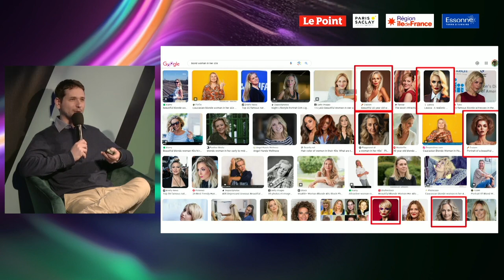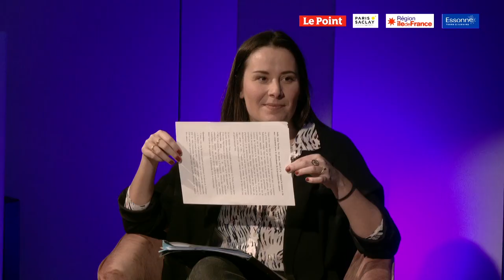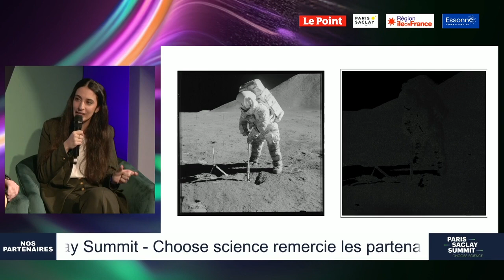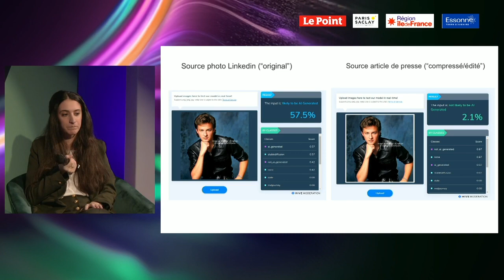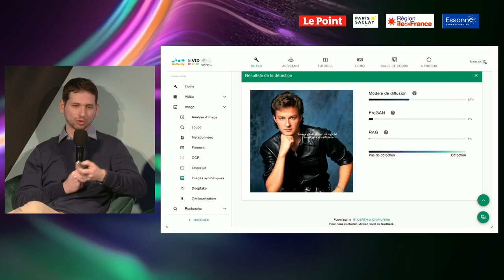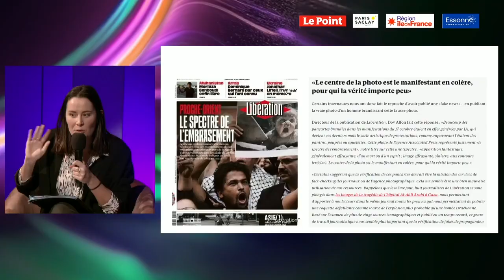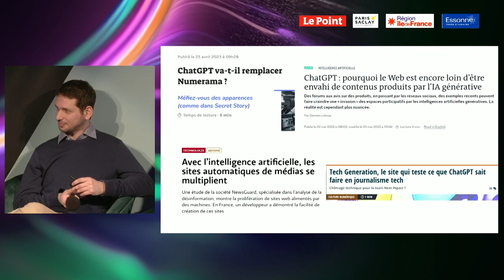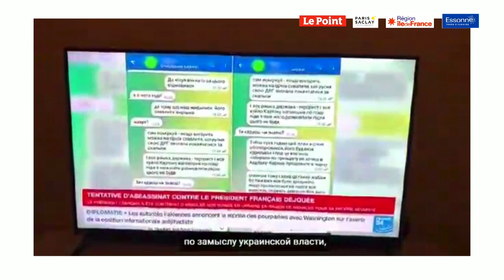L'IA : démêler le vrai du faux pour améliorer la confiance du grand public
Tina Nikoukhah aime à se définir comme une « enquêtrice ». Mais pas de loupe dans la mallette de cette mathématicienne qui, à 30 ans, inspecte toute empreinte compromettante depuis son ordinateur. Ses scènes de crime à elle, ce sont les images, dont elle cherche à retracer l'histoire pour déterminer leur authenticité. La première qu'elle a passée au crible : une photo d'Emma Gonzalez, une jeune militante pour le contrôle des armes à feu, en train de déchirer la Constitution américaine. Mais était-ce vraiment la Constitution ? « C'était en réalité une vidéo d'elle déchirant une cible de tir pour le magazine Teen Vogue, précise la chercheuse au centre Borelli, à l'ENS Paris-Saclay. Toute image a une vie et est passée par une suite d'opérations mathématiques. Mon but est de reconstituer ces étapes en détectant les traces suspectes pour repérer des montages, des Photoshop, des images ou des vidéos générées artificiellement. » Cette matheuse a donc créé des algorithmes capables, notamment, d'analyser les marques de compression subies par l'image et de déterminer s'il y a eu une intrusion.
Déjà utilisé par l'AFP, son outil d'analyse d'images est accessible au grand public sur le site Ipol (Image Processing On Line). Au Paris-Saclay Summit, celle qui apprenait, petite, à créer des jeux vidéo sur ordinateur avec son père – Ramine Nikoukhah, chercheur en traitement du signal –, échangera avec Ari Kouts, consultant innovation dans l'entreprise française Viseo, sur les clés pour démêler le vrai du faux des contenus numériques.

Avec Ari Kouts, consultant innovation chez VISEO
Avec Tina Nikoukhah, chercheuse au Centre Borelli (Université Paris-Saclay, CNRS, ENS Paris-Saclay, Université Paris-Cité, Service de santé des armées)

Modération : Héloïse Pons, journaliste Sciences et Tech au Point